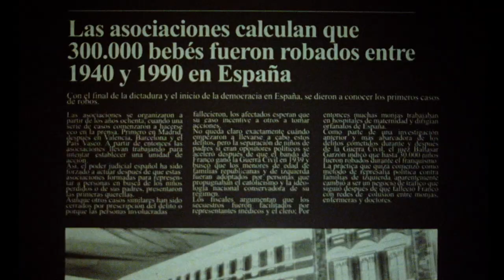SOBRE TODO DE NOCHE | Teaser Oficial | 1 de diciembre en cines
Cuando Vera (Lola Dueñas) era joven, no pudo hacerse cargo de su hijo y tuvo que darlo en adopción. Años después, cuando quiso saber si todo había salido bien, las instituciones le dijeron que su expediente no existía. Desde entonces sigue buscando a su hijo. Cuando Cora (Ana Torrent) era joven, su médico le dijo que no podría tener hijos y que la única forma de formar una familia era adoptando. Cora ha dedicado su vida a dar clases de piano y a cuidar de su hijo adoptivo Egoz, que está a punto de cumplir 18 años. Ahora, los caminos de estos tres personajes -una madre, un hijo, una madre- están a punto de cruzarse. Y este encuentro cambiará sus destinos para siempre.

SOBRE TODO DE NOCHE
Una película de Víctor Iriarte
España, Francia, Portugal
2023, 108 minutos, Pendiente de calificación por edades

Festival de Venecia 2023: Giornate degli Autori, SEMINCI 2023